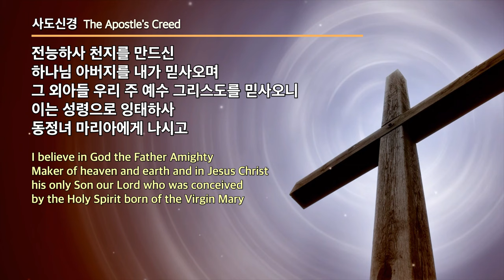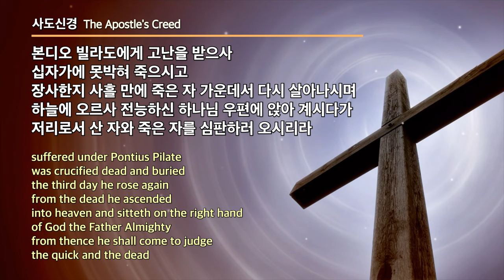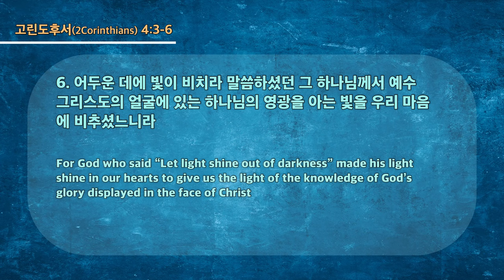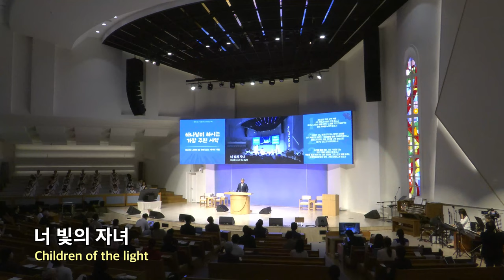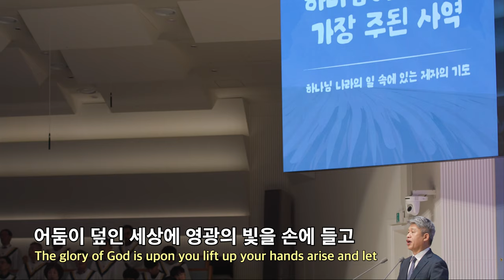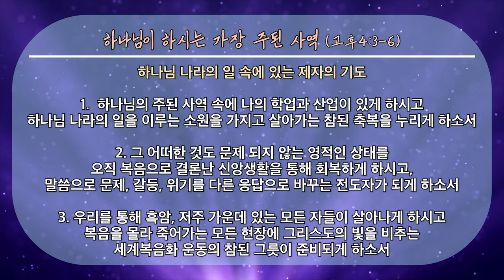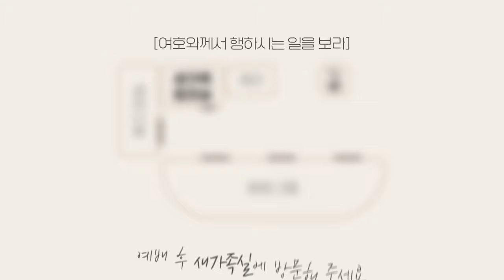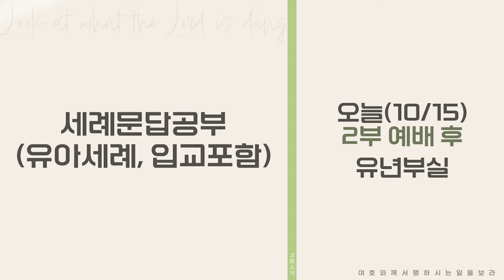20231015 대구하나교회 1부예배 전체